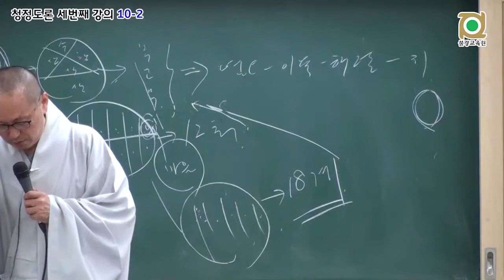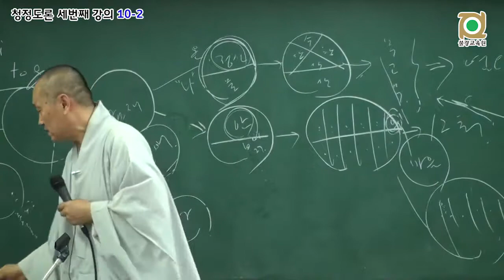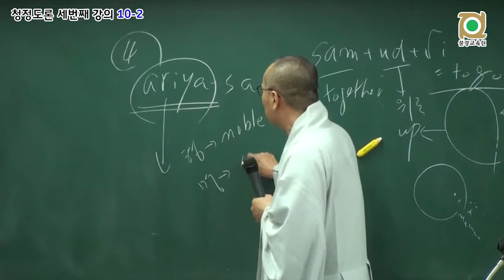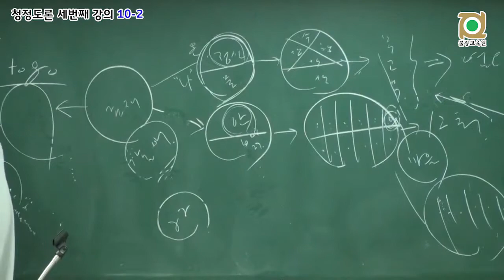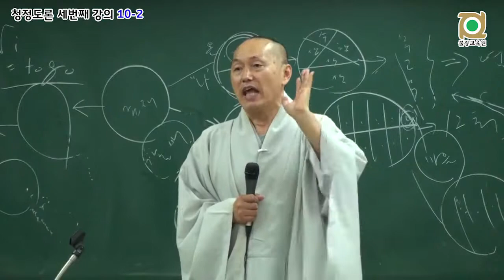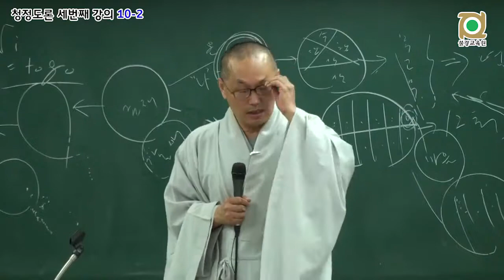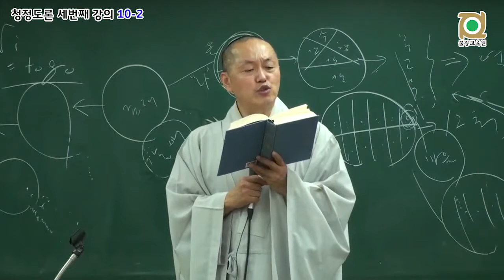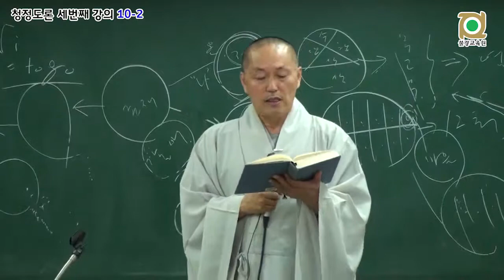각묵스님 청정도론 136 - 제2권 p536 Vis.xvi.13 2.진리에 대한 상세한 주석